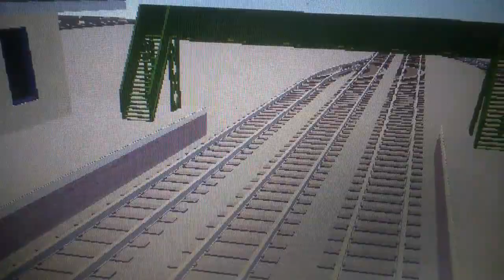Thomas and the magic railroad Roblox remakes and rewrites : engines doing their jobs